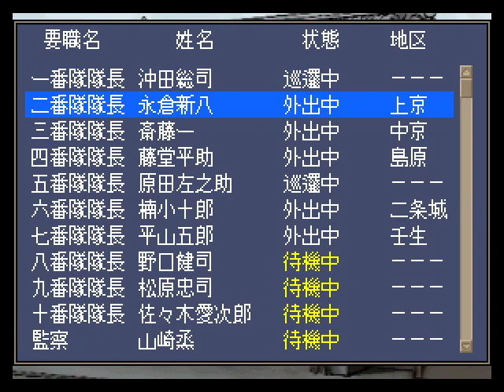▼[維新の嵐 幕末志士伝 実況] 燃えよ剣 土方歳三物語 第8話「各隊長を任命」～芹沢鴨とのいざこざ発生～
維新の嵐、幕末志士伝、土方歳三物語の続きをプレイしていきます。
新撰組を結成したので、今度は各隊長を任命し、京都市中の巡察をしていきます。
また、知名度アップのために論戦を重ねていきます。